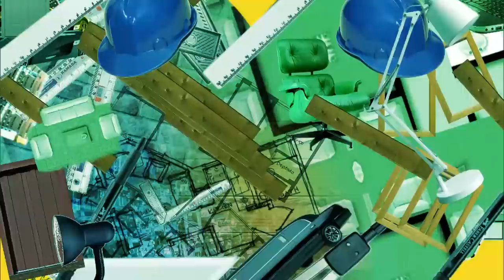I Love Paraisópolis: Letícia Spiller e Henri Castelli são vilões na novela; conheça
I Love Paraisópolis é a novela da Globo das sete que estreia em 11 de maio. O paraíso é aqui. I Love Paraísópolis, seu novo 'I love' das sete.